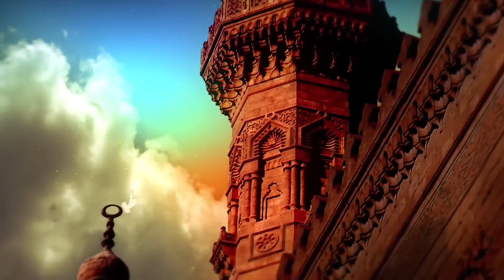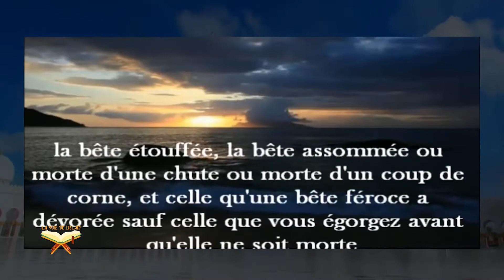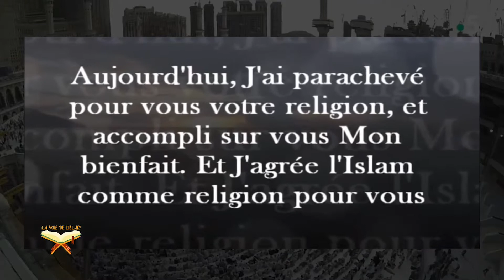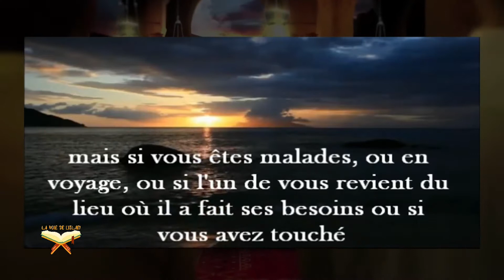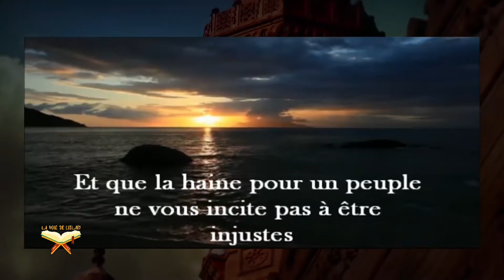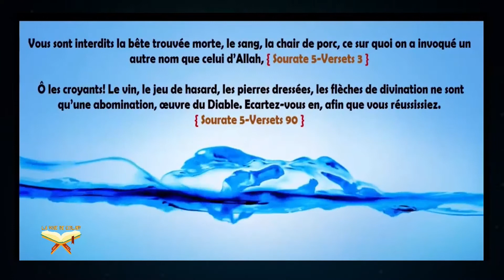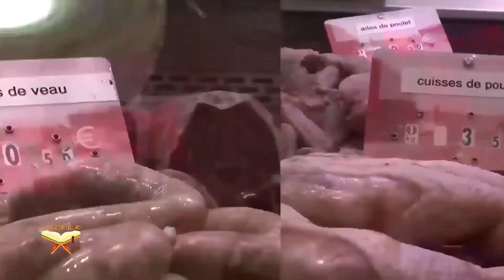DBS LA VOIX DE L'ISLAM DU 200820